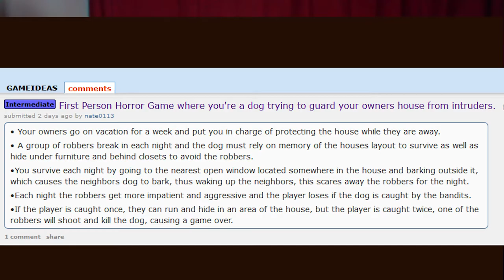Guard Dog (Strategy/Action)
Summary: You play a dog and your owners go on vacation for a week and put you in charge of protecting the house while they are away.